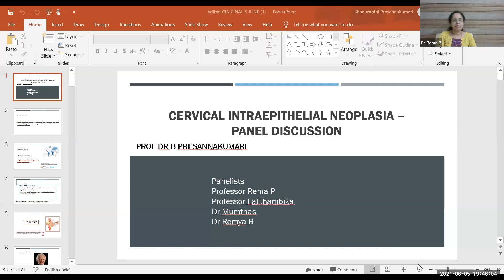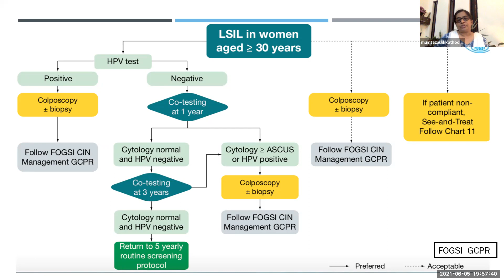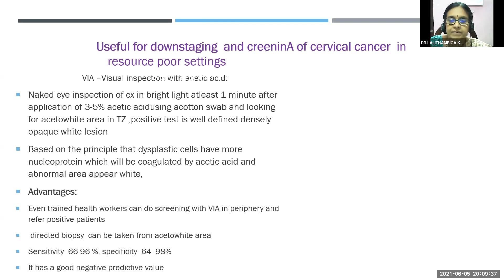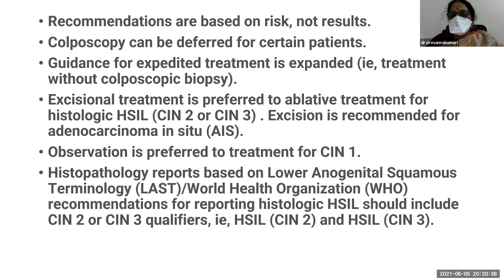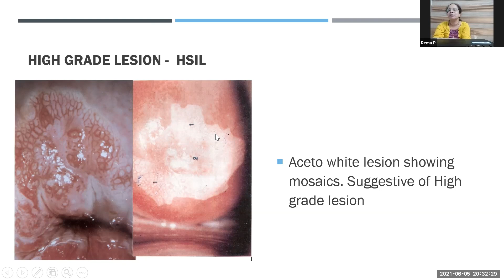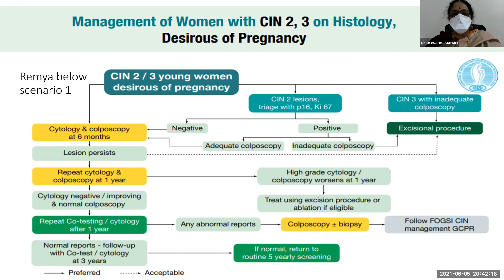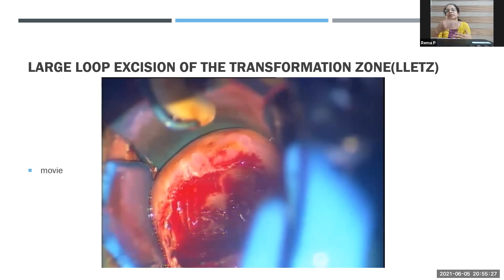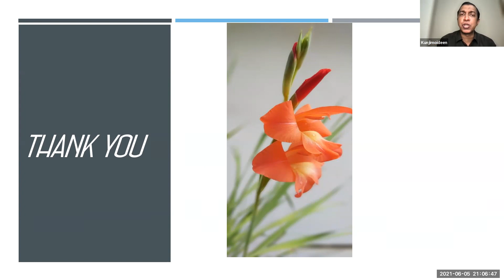Panel discussion on CIN by Prof B Presannakumari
Panel discussion various case scenarios in CIN. Moderated by Prof B Presannakumar ( Adoor). Panel Experts: Dr Rema (Thiruvananthapuram), Dr Lalithambica (Alappuzha), Dr Mumtaz (Perinthalmanna), Dr Remya (Kottakkal). Organised by POGS